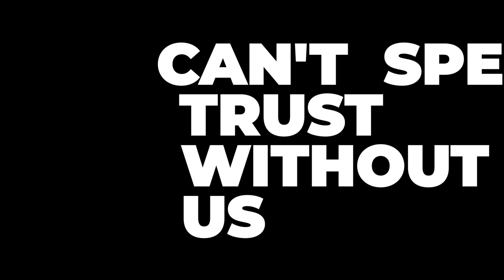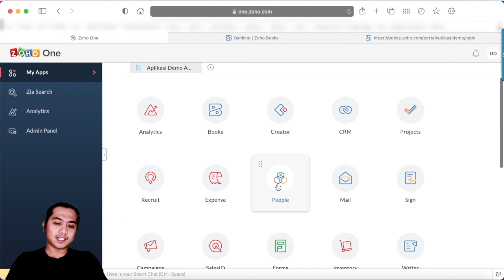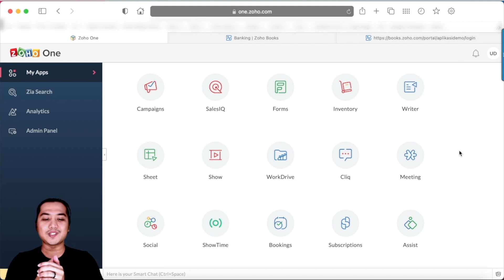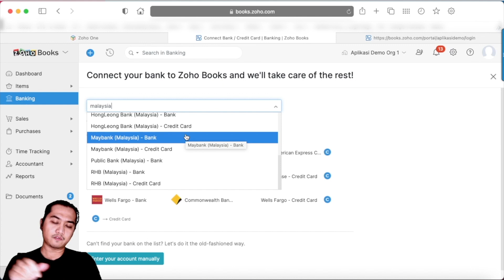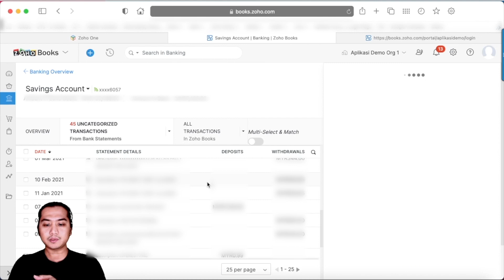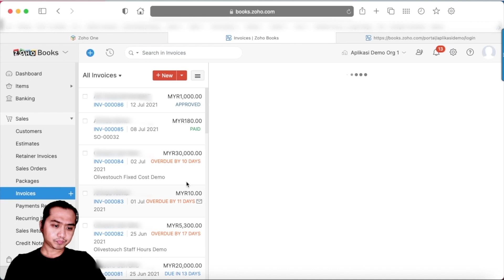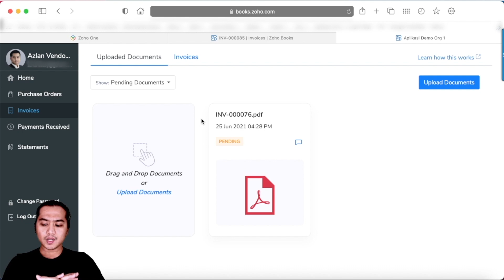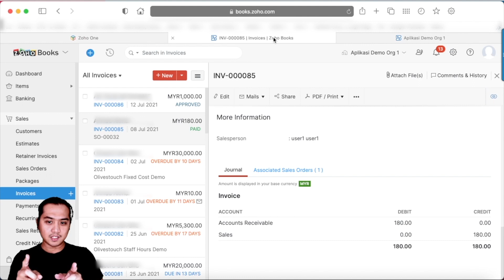Segalanya Zoho | Cloud Accounting with Zoho Books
We made this tutorial specially for our local audience in Malaysia. In this Zoho tutorial we cover the following chapters:

0:00 Intro.
0:33 What is Zoho/SaaS?
01:57 What do we have in Zoho?
03:03 Personal fav app - Zoho Cliq - Why.
04:30 Zoho Meeting.
05:15 Zoho Cloud Accounting Software/ Zoho Books.
06:50 Banking - Local Malaysia Banks.
09:20 Bank reconciliation.
10:00 Journal entries in transaction.
10:49 Portal access.
13:03 Benefits of Cloud Accounting Software.
15:11 Outro.

Let me know if you found this video is helpful. Also, if you require any help or support with your Zoho, make sure to get in touch with us today.